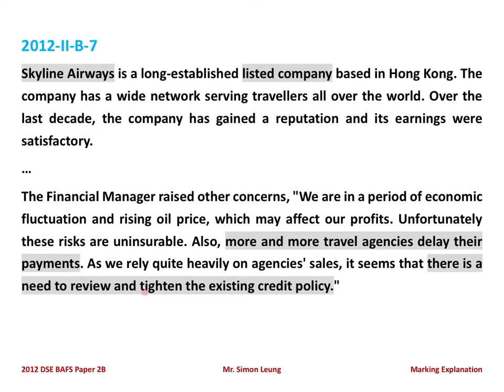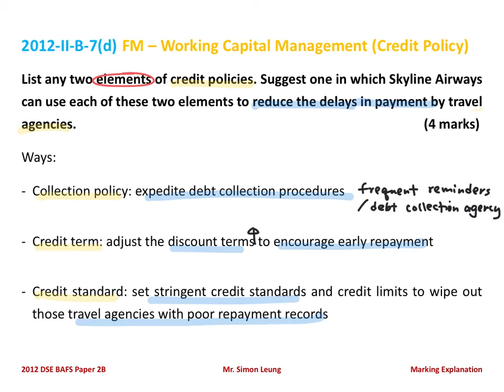2012 Paper 2B Q.7(d)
FM - Elements of Credit Policy